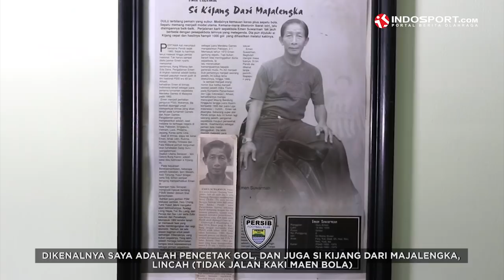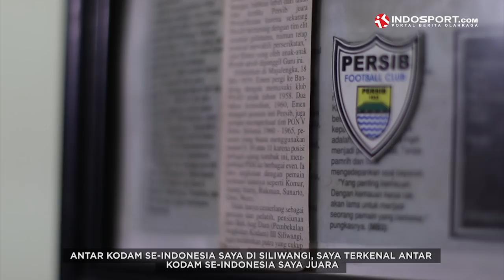KISAH PILU KANG EMEN, LEGENDA PERSIB YANG TUKAR MEDALI DENGAN BERAS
INDOSPORT.com - Jakarta: Persib Bandung memiliki satu legenda hidup yang memiliki cerita pilu di masa pensiunnya, yakni Kang Emen. Ia pernah sampai harus menjual medalinya karena tak memiliki cukup uang untuk sekadar membeli beras.

Sosok bernama lengkap Emen Suwarman itu juga sempat membela timnas Indonesia di sejumlah turnamen berskala internasional. Kegesitannya membuat dirinya dijuluki Si Kijang dari Majalengka.